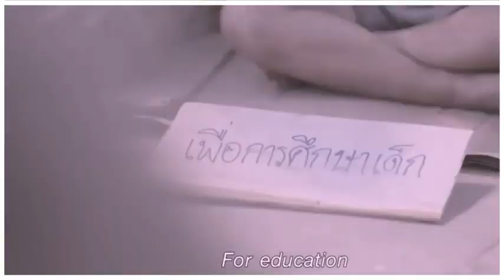அன்பு - வாழ்வைப் பழகு பகுதி 2 : இலக்கியவழி வாழ்வியல் கல்வி | பிரிவு 10 | love | प्रेम | സ്നേഹം | లవ్